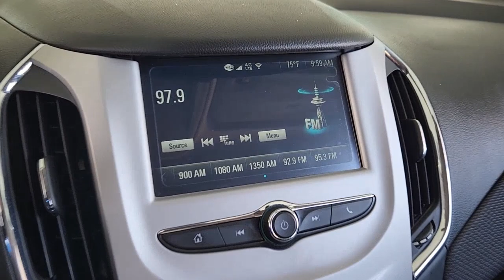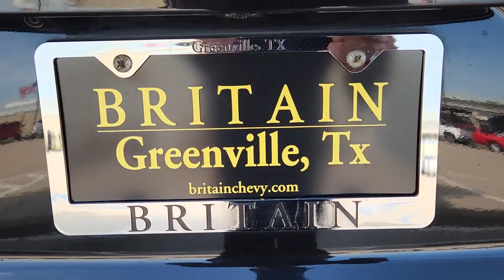2018 Chevrolet Cruze Greenville, Rockwall, Dallas, Garland, Commerce 12725A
Mosaic Black Metallic Used 2018 Chevrolet Cruze LS available in 4495 I-30, Greenville, Texas at Britain Chevrolet. Servicing the Greenville, Rockwall, Dallas, Garland, Commerce, TX area.

Britain Chevrolet
4495 I-30

Mosaic Black Metallic 2018 Chevrolet Cruze LSbrbrbrCARFAX One-Owner.brbrbrThis vehicle comes with the following features and options : Preferred Equipment Group 1SB 15 Steel Wheels w/Full Bolt-On Wheel Covers 4 Speakers 4-Speaker Audio System Feature 4-Wheel Disc Brakes ABS brakes Air Conditioning AM/FM radio Apple CarPlay/Android Auto Brake assist Bumpers: body-color Cloth Seat Trim Compass Delay-off headlights Driver 6-Way Manual Seat Adjuster Driver door bin Driver vanity mirror Dual front impact airbags Dual front side impact airbags Electronic Stability Control Emergency communication system: OnStar Guidance Exterior Parking Camera Rear Front anti-roll bar Front Bucket Seats Front Center Armrest Front License Plate Bracket Front Passenger 2-Way Manual Seat Adjuster Front wheel independent suspension Fully automatic headlights Illuminated entry Knee airbag Low tire pressure warning Occupant sensing airbag Outside temperature display Overhead airbag Panic alarm Passenger door bin Passenger vanity mirror Power door mirrors Power steering Power windows Radio data system Radio: AM/FM Chevrolet MyLink w/7 Touch-Screen Rear side impact airbag Rear window defroster Remote keyless entry Security system Tachometer Telescoping steering wheel Tilt steering wheel Traction control Trip computer Variably intermittent wipers and Voltmeter.brbrbrWe are conveniently located to Greenville Point Leonard Royce City Quinlan Sulphur Springs Caddo Mills Lone Oak Bonham Wolfe City Cooper Rockwall Commerce Terrell Campbell Cumby Sherman Denison Whitewright Celeste Josephine Blue Ridge Farmersville Nevada Yantis Winnsboro and Paris Texas.